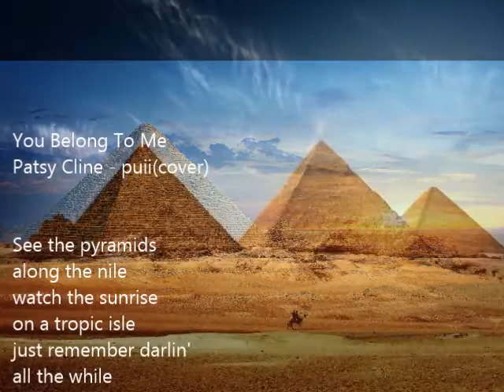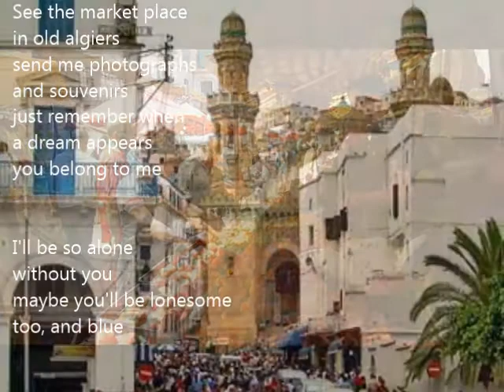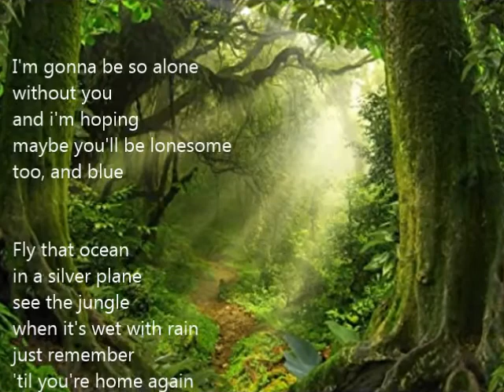You belong to me (Patsy Cline)-puii+chr(cover)